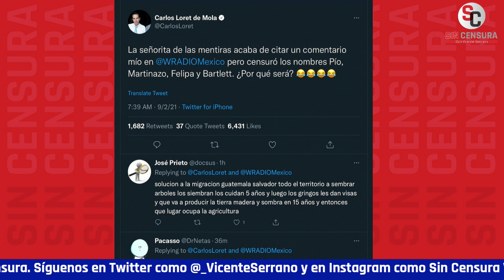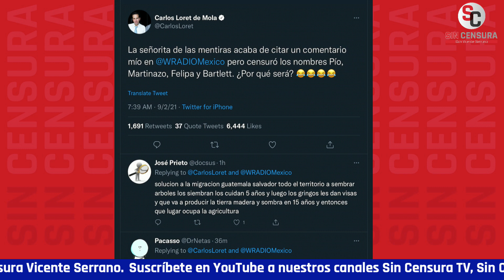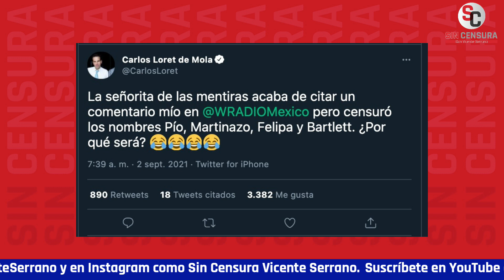PUSIERON CUETE EN EL ASTERISCO A LORETITO Y SU EMPLEADO VAMPIPE EN EL QUIÉN ES QUIÉN DE LAS MENTIRAS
Le pusieron un cuete en el culo al pseudoperiodista Carlos Loret de Mola, mejor conocido como LordMontajes por precisamente la serie de montajes que ha realizado y aceptado; y a su empleado Luis Felipe “Vampipe”, luego de que la periodista Ana Elizabeth García Vilchis los exhibiera en el “Quién es Quién en las Mentiras de la Semana”.